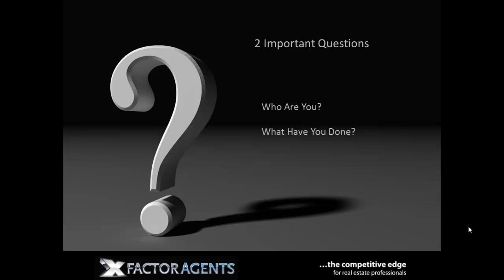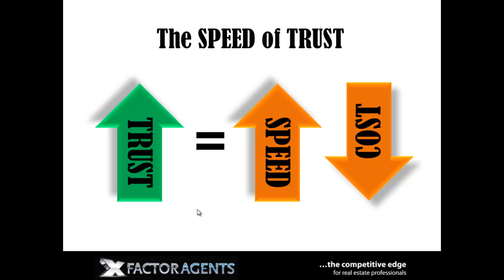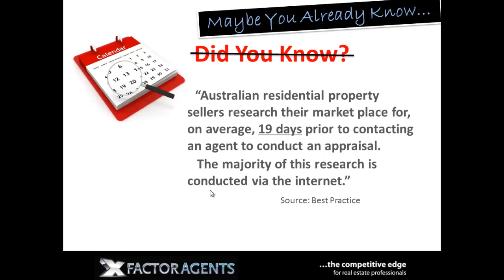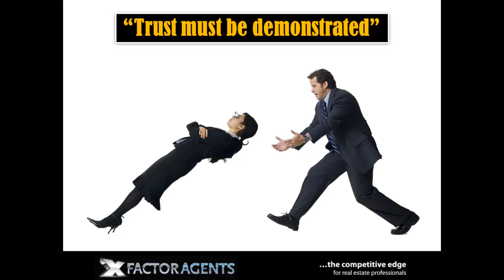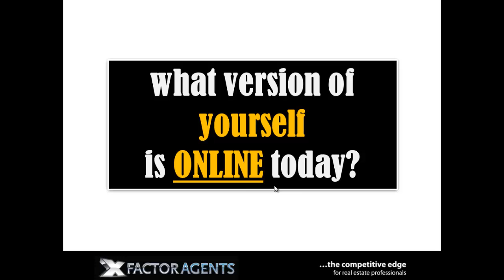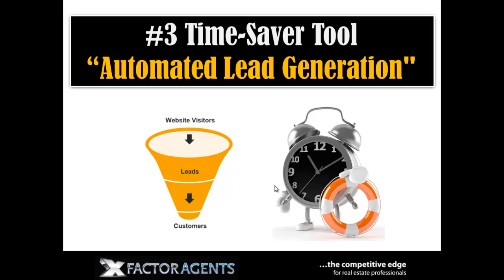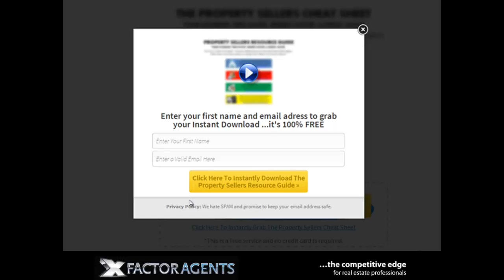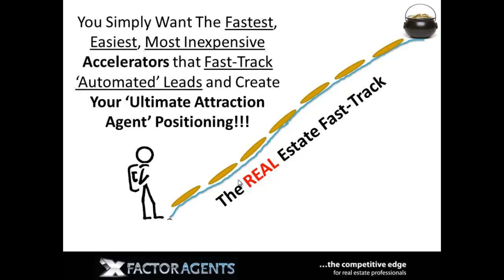Agent Time-Saver - FREE Real Estate Agent Training